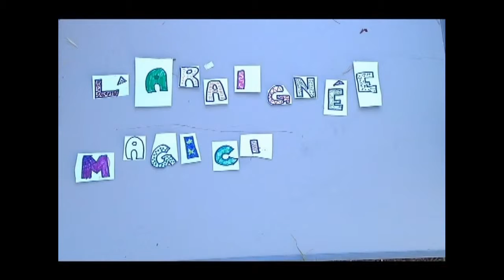L'araignée magicienne - Salaneuve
Création en StopMotion réalisée par les enfants de Salaneuve (Rochefort/mer)